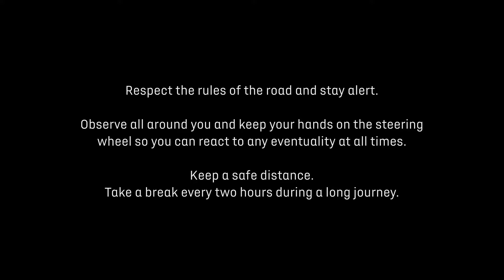DS3 Crossback - Flush Fitting Door Handles and Proximity Keyless Entry & Start | Filinto Mota